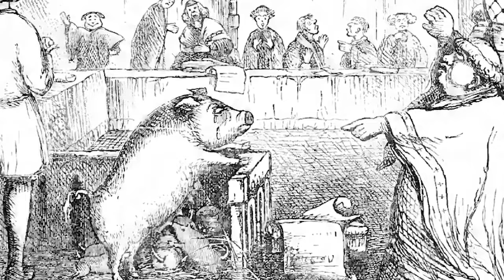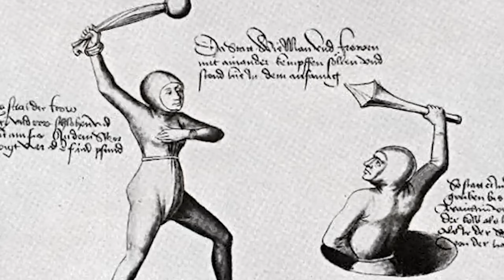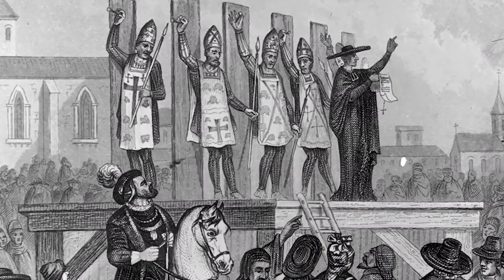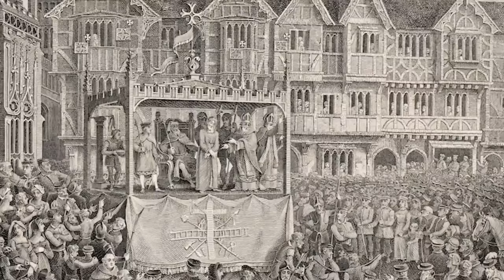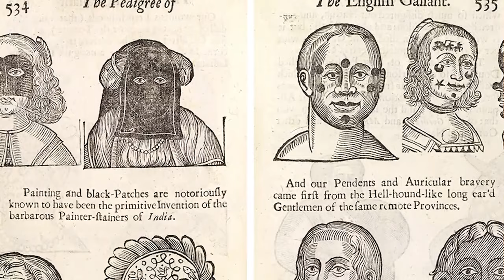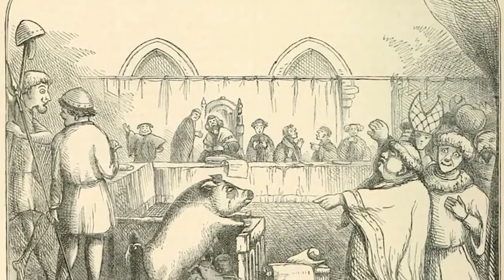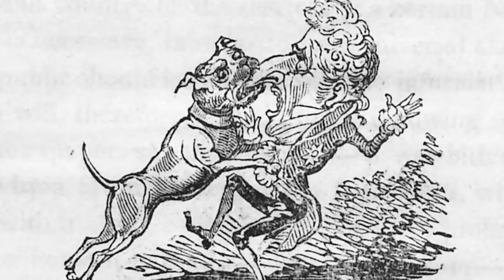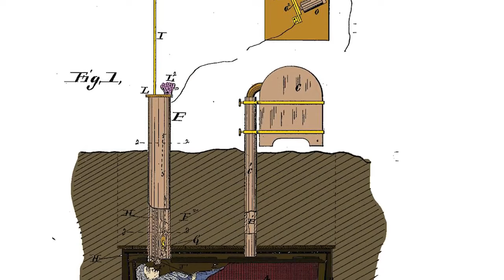Creepy Ancient Customs That Will Give You Goosebumps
Brace yourself for a spine-tingling journey back in time! 🕰️👻 Unearth the "Creepy Ancient Customs That Will Give You Goosebumps!" Delve deep into the annals of history and uncover rituals, traditions, and ceremonies that modern minds might find utterly chilling. From spine-chilling sacrifices to eerie burial rites, these age-old practices will have you questioning how our ancestors ever slept at night! If you're fascinated by the bizarre, dark, and uncanny tales of the past, then this is one video you can't afford to miss. Click play... if you dare!

Editors:
🍯Garreth Arenburg-Duchesne